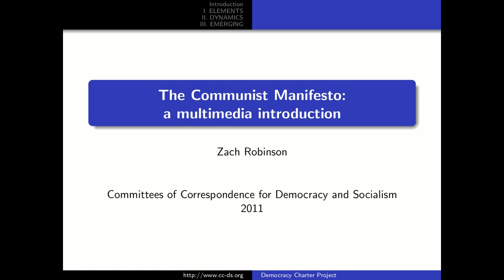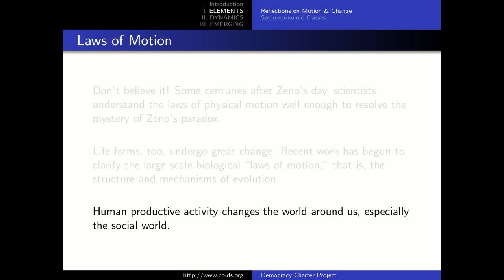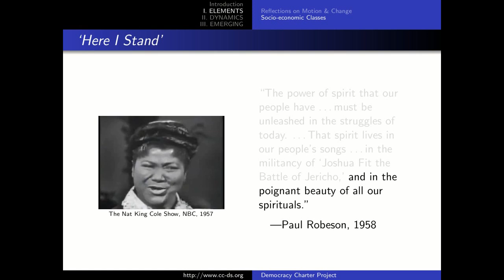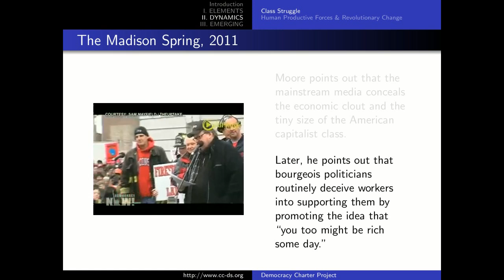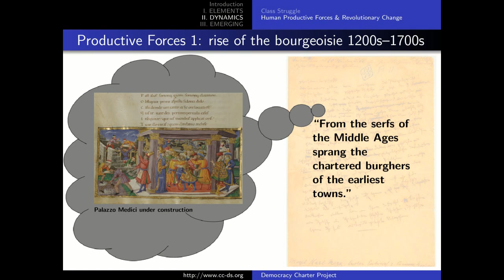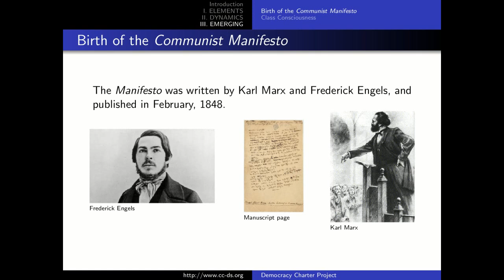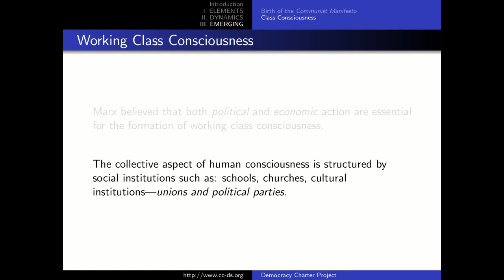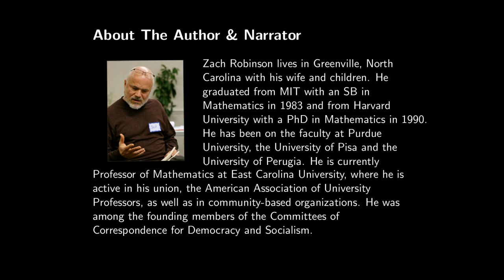A Multimedia Introduction to the Communist Manifesto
Please be sure to watch this video at the highest quality 720p setting.

This video is meant to be used in group discussion of the Communist Manifesto by Karl Marx and Frederick Engels. It has a brief overview section, then 3 main sections, each divided into 2 parts of 10 to 15 minutes each. The video's outline appears at 3 min and 27 sec.

OUTLINE

I. ELEMENTS

     a. Reflections on Motion & Change (at 0:07:17)

     b. Socio-economic Classes (at 0:15:34)

II. DYNAMICS

     a. Class Struggle (at 0:26:20)

     b. Human Productive Forces & Revolutionary Change (at 0:45:53)

III. EMERGING

     a. Birth of the Communist Manifesto (at 0:58:50)

     b. Class Consciousness (at 1:05:57)

This video appears in the DVD publication ED together with other educational materials on fundamental topics in democracy and socialism, including essays on 21st century socialism by Marta Harnecker, readings on democratic struggles from the Haitian Revolution to the Civil Rights Movement selected by Tim Johnson, an 8-part slide show on the U.S. Constitution by Carl Davidson, and a timely and  informative essay on the current fight for full employment by Randy Shannon.